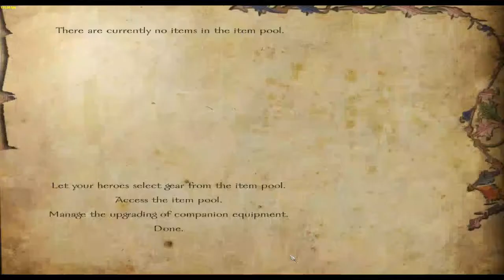Let's Play Mount and Blade Warband Ep 21 War with the South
Hello this is thehikros1 and welcome to my walkthrough thing of Mount and Blade with the Floris mod pack. Enjoy